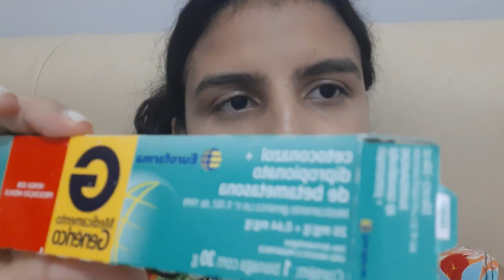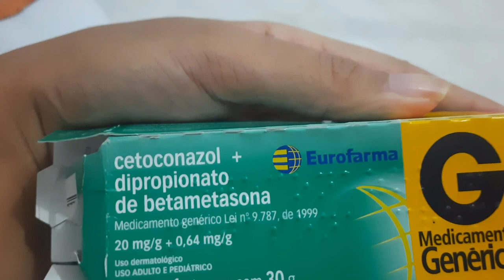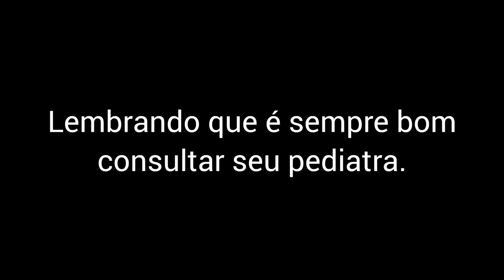"TCHAU BROTOEJAS" /SOLUÇAO SIMPLES CONTRA BROTOEJAS